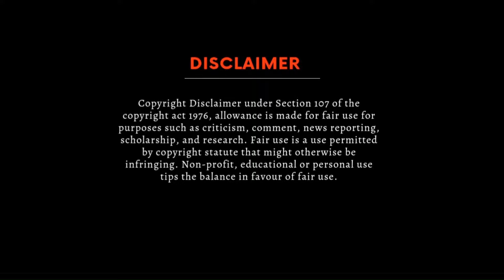Etienne Vaessen: Celtic's New #1 For 2024/25??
Celtic said to have offered a contract to Etienne Vaessen as a free agent to come in summer 2024 window as Joe Hart replacement
Etienne Vaessen stats and 2 highlights video extracts and analysis
Update on Hatate and Tilio and Mikey Johnston